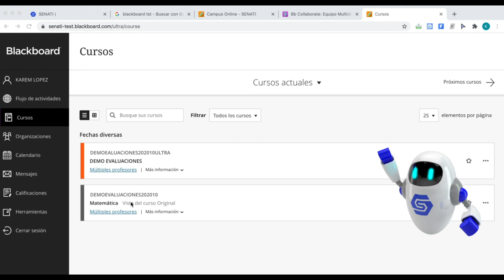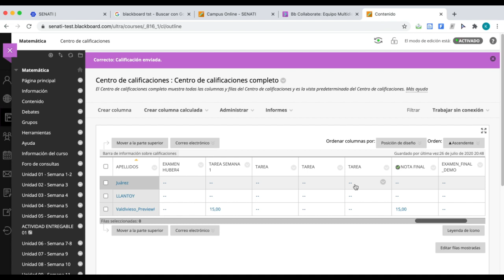Estudios Generales - Libro de Calificaciones - Método de calificación de una tarea